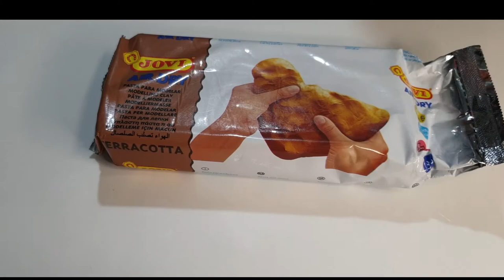KIDS' DINO CLAY PROJECT I BREAK FROM SCREEN TIME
This project us soo much fun and easy to do with kids. We used Jovi's air dry clay which you can buy at National Bookstore, cookie cutter and acrylic pen for painting. Hope you enjoy this video and may you enjoy doing such activity  with your kids at home. Give the kids a wonderful break from screen time :)